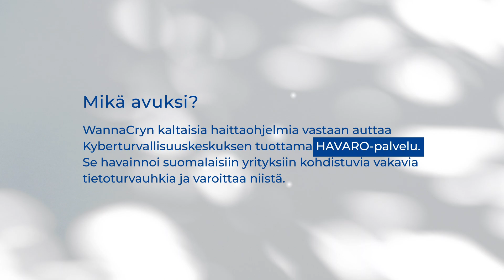Tietoturvailmiöt jotka muuttivat maailmaa - WannaCry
Vuonna 2017 WannaCry-kiristyshaittaohjelma onnistui vain 72 tunnissa luikertelemaan matomaisesti sadoilletuhansille haavoittuville tietokoneille ympäri maailman ja lukitsemaan ne. Haittaohjelman poistamiseen rikolliset vaativat kryptovaluuttalunnaita.

Tämä tapaus sai meidät ymmärtämään, että kiristyshaittaohjelmilla voi olla vakavia reaalimaailman vaikutuksia. Liikenne voi pysähtyä, potilaat voivat jäädä hoitamatta, energiasaanti voi katketa.

Mikä avuksi? Liikenne- ja viestintävirasto Traficomin tuottama HAVARO-palvelu, havainnoi suomalaisiin yrityksiin kohdistuvia vakavia tietoturvauhkia ja varoittaa niistä.